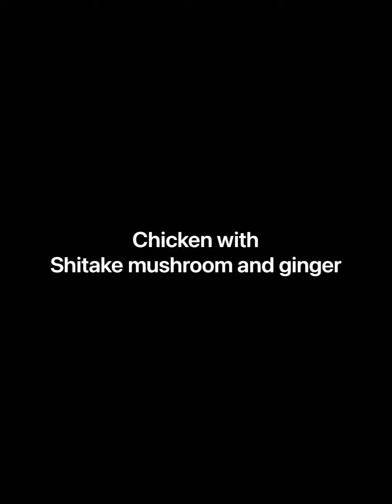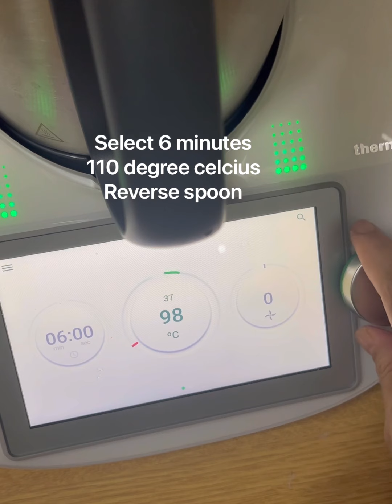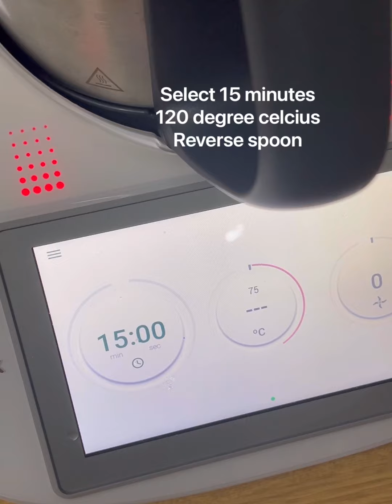My Tm6 Recipe- Chicken with shitake mushrooms and ginger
Tm6 recipe
Chicken with shitake mushrooms and ginger
Black pepper

Asian recipe
My tm6 journey